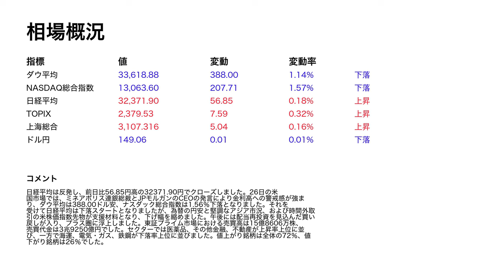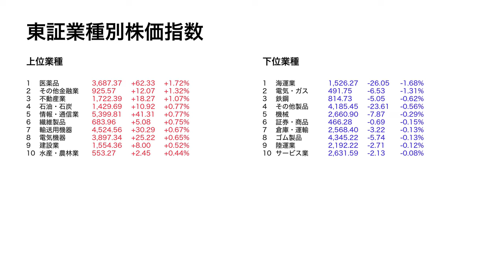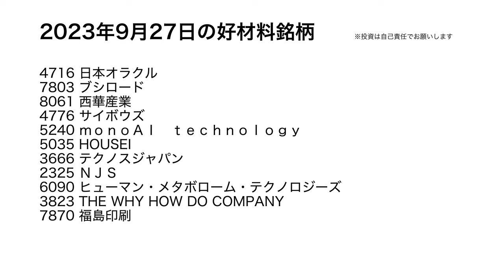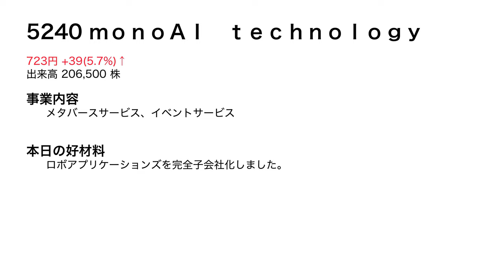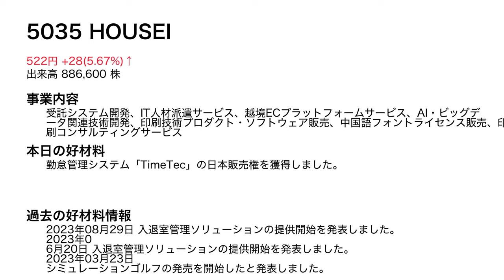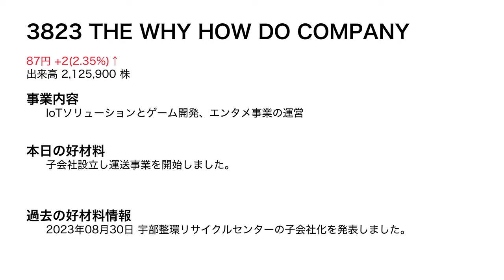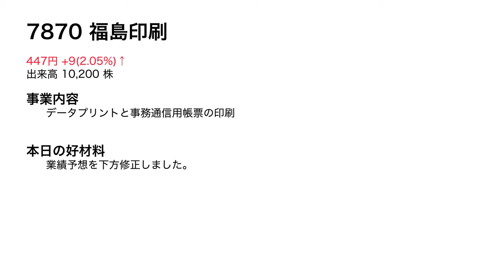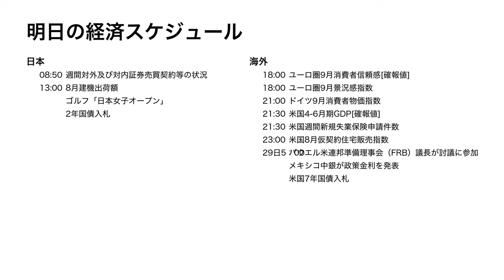2023.9.27 株式ニュース ストップ高・安・好材料銘柄、株主優待情報、IPO情報解説、明日の経済スケジュール！株式投資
株式投資ニュースとして、STOP高銘柄や話題の銘柄などの解説をしています

2938 オカムラ食品工業
7878 光・彩
4716 日本オラクル
7803 ブシロード
8061 西華産業
4776 サイボウズ
5240 ｍｏｎｏＡＩ　ｔｅｃｈｎｏｌｏｇｙ
5035 HOUSEI
3666 テクノスジャパン
2325 ＮＪＳ
6090 ヒューマン・メタボローム・テクノロジーズ
3823 THE WHY HOW DO COMPANY
7870 福島印刷
3677 システム情報